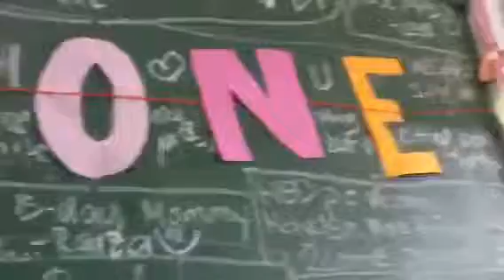look up 7-1